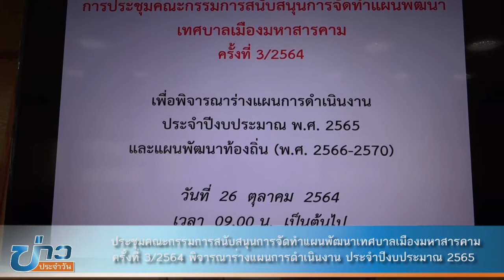ประชุมคณะกรรมการสนับสนุนการจัดทำแผนพัฒนาเทศบาลเมืองมหาสารคามครั้งที่ 3/2564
ประชุมคณะกรรมการสนับสนุนการจัดทำแผนพัฒนาเทศบาลเมืองมหาสารคามครั้งที่ 3/2564 พิจารณาร่างแผนการดำเนินงาน ประจำปีงบประมาณ 2565 และพิจารณาร่างแผนพัฒนาท้องถิ่น (พ.ศ.2566-2570) เทศบาลเมืองมหาสารคาม

        เมื่อวันที่ 26 ตุลาคม พ.ศ. 2564 เวลา 09.00 น. ณ ห้องประชุมเทศบาลเมืองมหาสารคาม  นายสายยันต์ ภิรมย์กิจ ปลัดเทศบาลเมืองมหาสารคาม เป็นประธานการประชุมคณะกรรมการสนับสนุนการจัดทำแผนพัฒนาเทศบาลเมืองมหาสารคามครั้งที่ 3/2564 โดยมี คณะกรรมการสนับสนุนการจัดทำแผนพัฒนาเทศบาล รองปลัดเทศบาลฯ ตัวแทนประชาคมเมือง หัวหน้าส่วนการบริหารงานเทศบาล เข้าร่วมประชุม เพื่อพิจารณาร่างแผนการดำเนินงาน ประจำปีงบประมาณ 2565 และพิจารณาร่างแผนพัฒนาท้องถิ่น (พ.ศ.2566-2570) เทศบาลเมืองมหาสารคาม